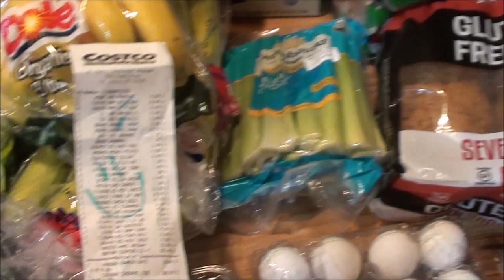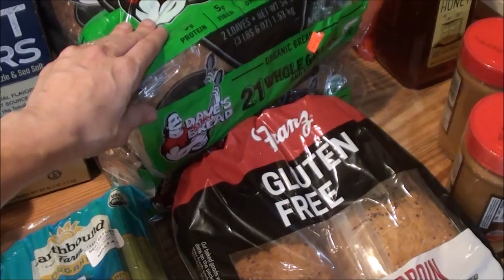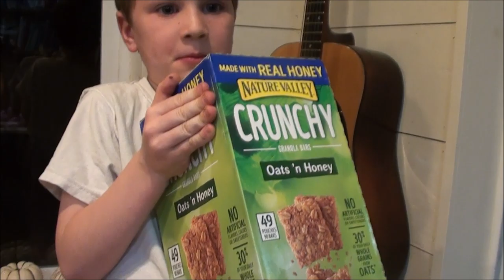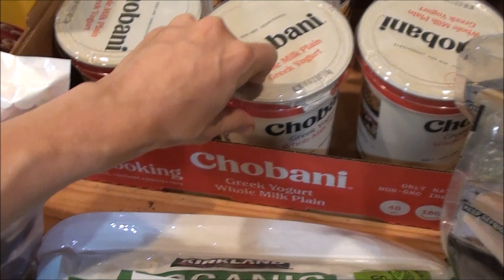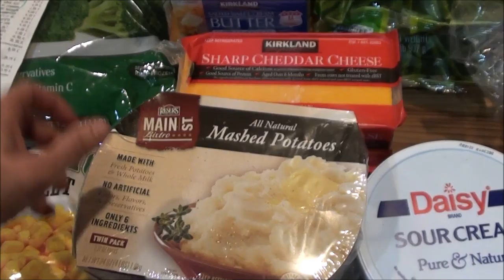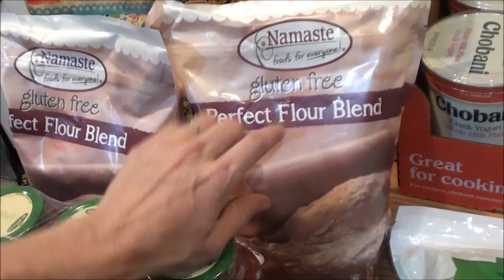$400 Large Family GROCERY HAUL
It's our November grocery haul!

WELCOME!

Jason & Julie: the parents! AKA "Papa & Mom"